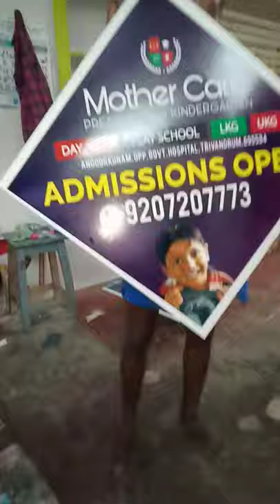Sunpack Printing Sivakasi 🙏 9443660438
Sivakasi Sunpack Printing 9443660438